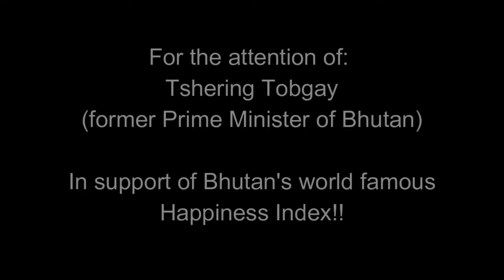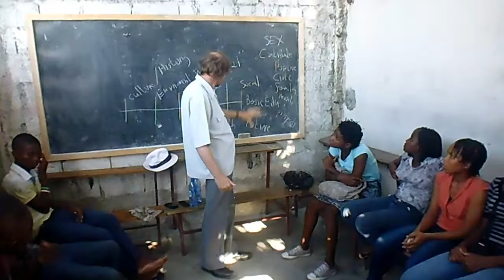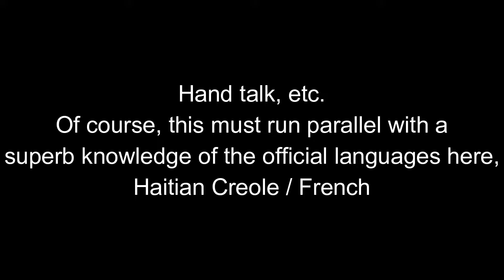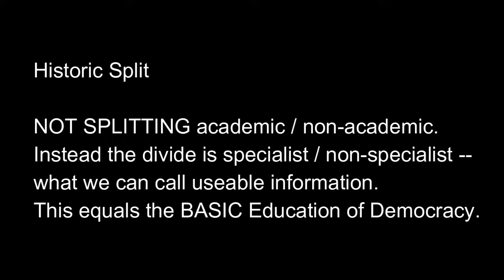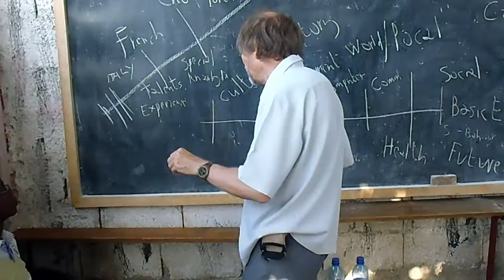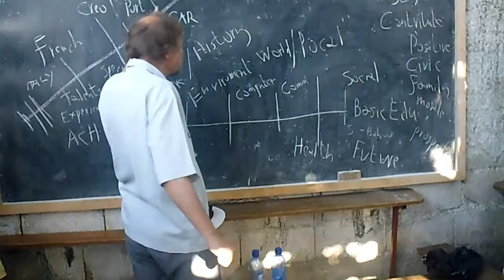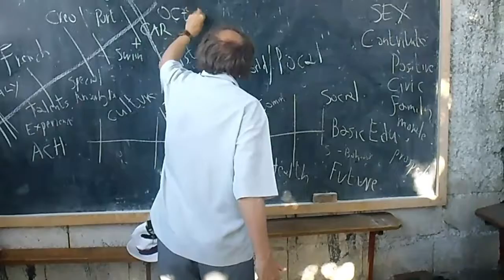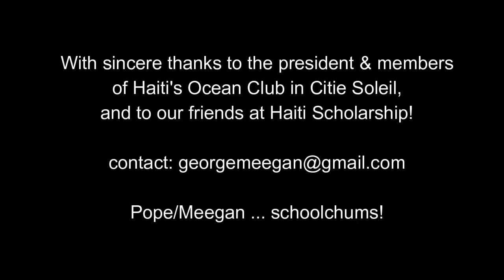Bhutan 7aug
FTAO: Tshering Tobgay (former Prime Minister of Bhutan)...
In support of Bhutan's world famous Happiness Index!!
This video suggests a happier approach in the teaching of Bhutan's children!